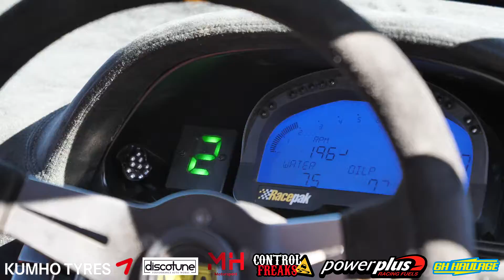Matt Harvey at WTAC